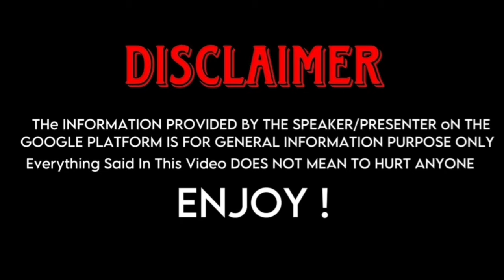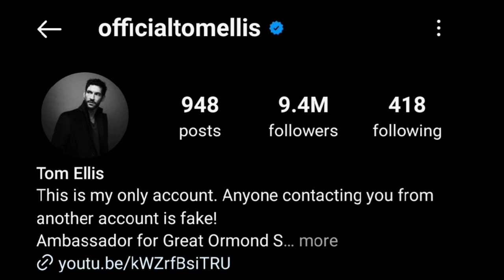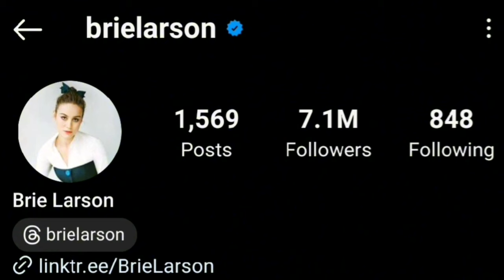Tom Ellis (Lucifer) Vs Brie larson (Captain Marvel) Real Life Partners 2024